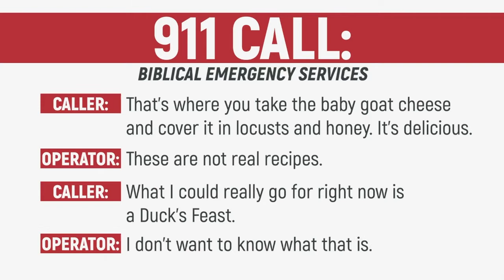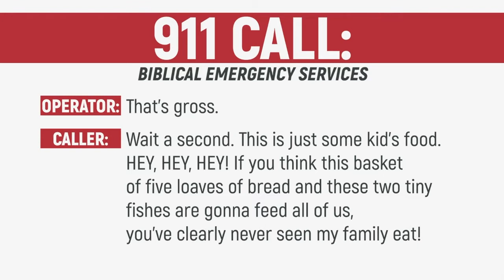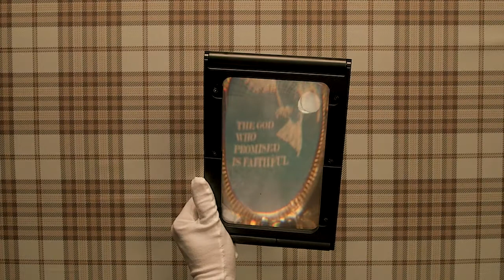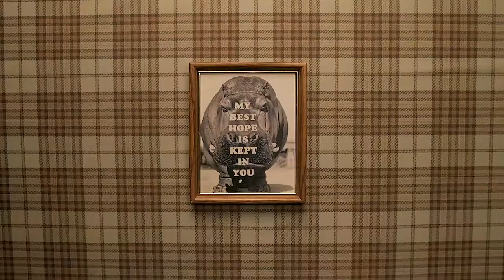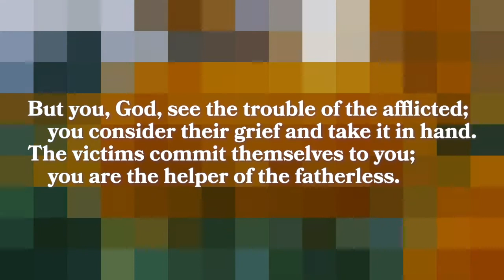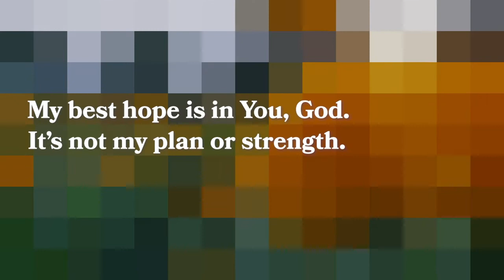My Best Hope: Wk 2 - My Shared Hope